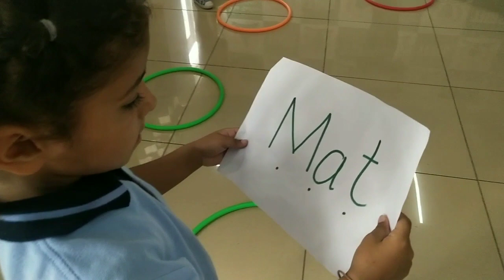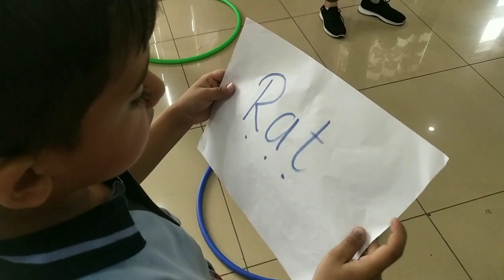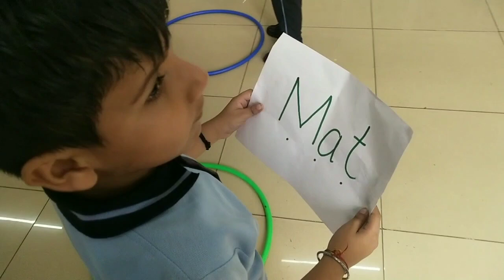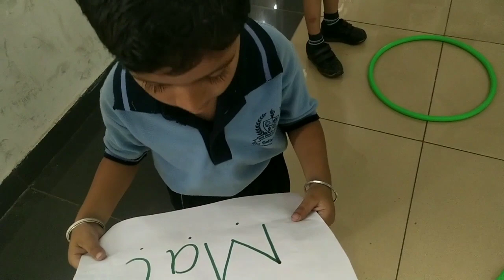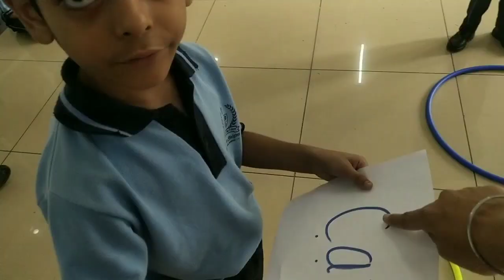Phonemes Activity l The Indian Heights International School